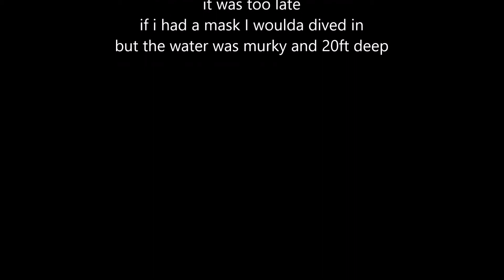boatlaunched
3rd time is the charm